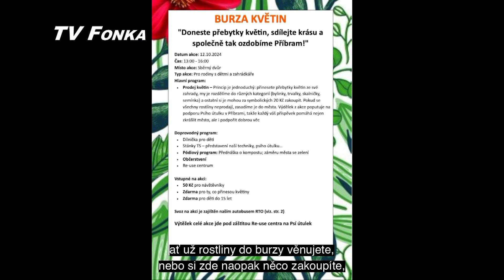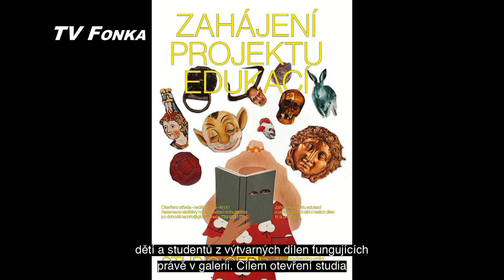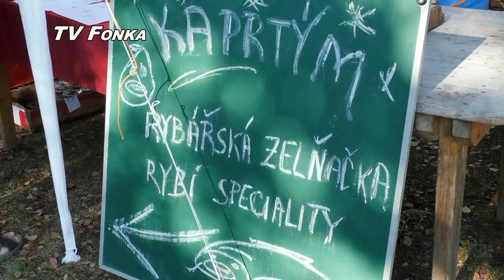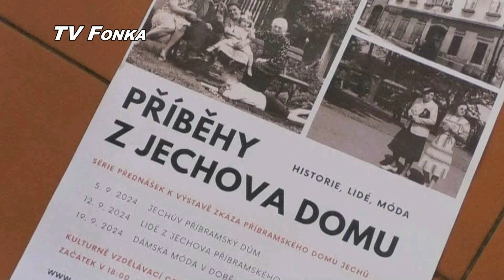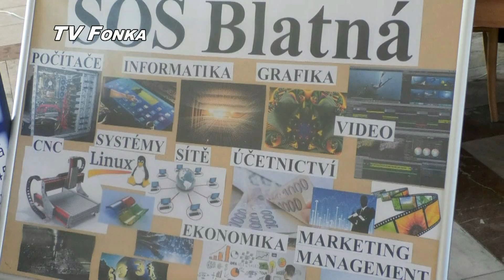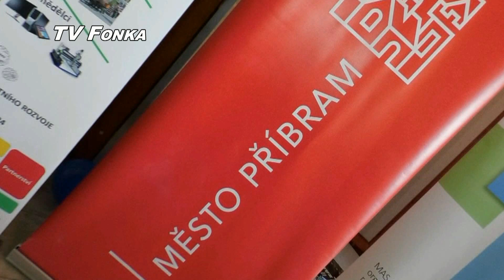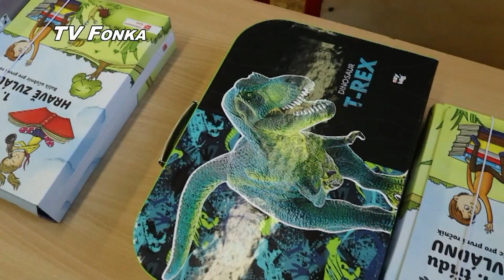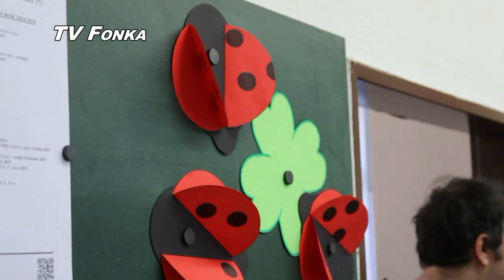TV Fonka 23092024